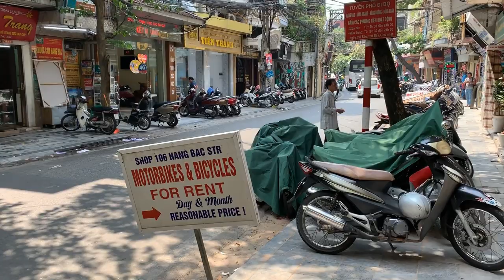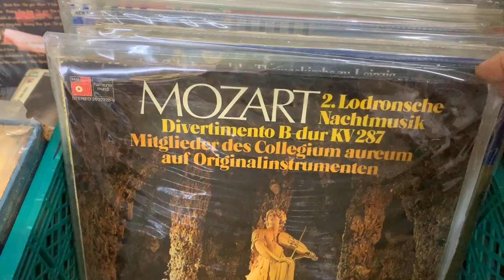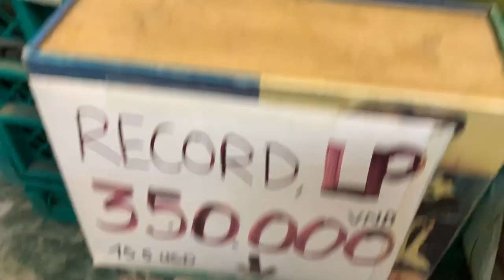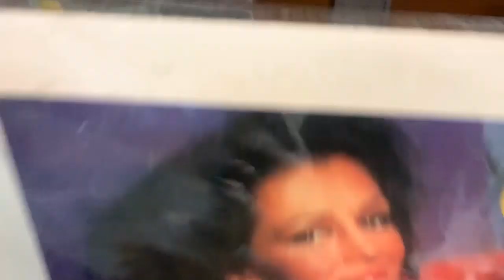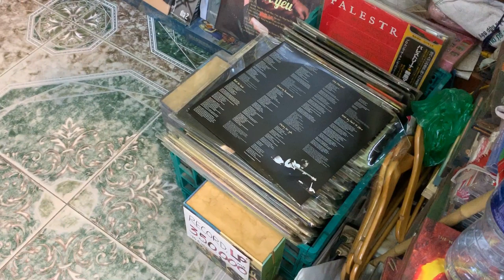Part 1: The Vinyl Guide - Record Hunting in Hanoi, Vietnam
Part 1 of 6: We hunt for records in Hanoi Vietnam. Some spots prove more fruitful than others, but there is much love in Hanoi for music on vinyl!